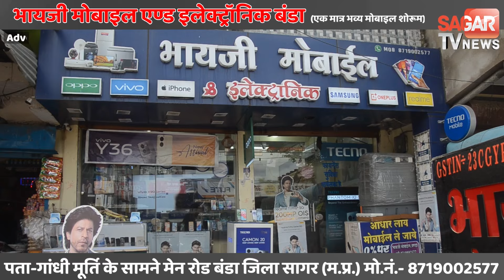Sagar-हरसिद्धि मां के दरबार में एसपी-कलेक्टर ने लगाई हाजिरी, समृद्धि के लिए की प्रार्थना | sagar tv